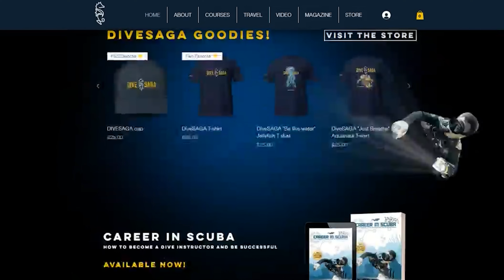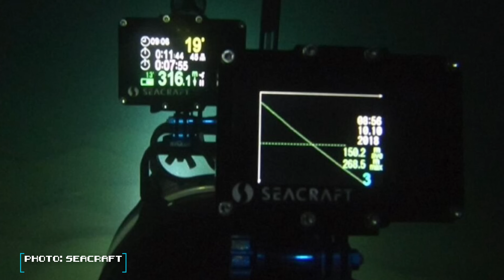How Deep Can Humans Dive With Scuba? Exploring Limits, Records & Real Dangers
"What’s the deepest a person can safely scuba dive, and who’s gone even further?"

In this episode of Scuba Science, we explore just how deep humans can dive using different techniques and breathing systems.

From the safe limits of recreational scuba diving to the extreme depths reached in technical and commercial dives, this video breaks down the physics, gas mixtures, and human limitations involved in underwater pressure exposure.

We’ll take you through key milestones, including records for freediving, rebreather dives, open circuit limits, cave diving depths, and even the pressurized world of saturation diving.

Whether you're new to scuba or already experienced, this episode gives you a clear, engaging explanation of how water pressure impacts the body, how dive gases are used at extreme depths, and what training and tech are needed to go deeper.

🎥 CAMERA EQUIPMENT used to film this episode:
Underwater Housing
Dome Port
Video Lights

⚠️ Please be advised that safe SCUBA diving requires in-person training from a trained professional. This video is no substitute for proper diver training.

⌚ Here's the time stamps for you!
00:00 Introduction
00:53 Physics of Pressure
01:39 Role of Breathing Gases
02:21 Recreational Depth Limits
03:28 Technical Depth Limits
04:55 Advanced Technical Depth Limits
05:40 Commercial Depth Limits
06:24 Limits of Human Physiology
07:32 Freediving Depth Record
08:09 Open Circuit Depth Record
08:56 Rebreather Depth Record
09:22 Cave Diving Depth Record
09:56 Saturation Diving Depth Record
10:32 Hyperbaric Chamber Depth Record
11:03 Conclusion